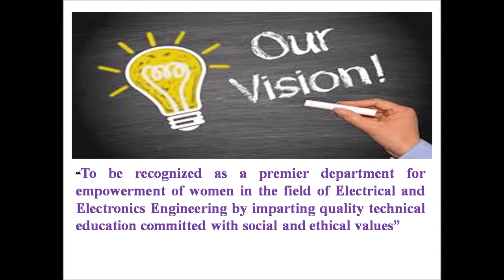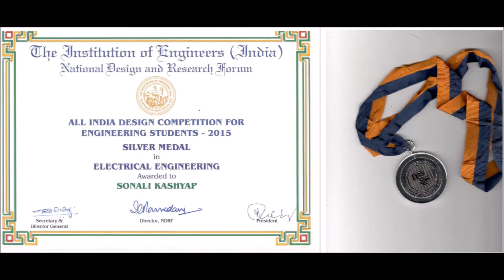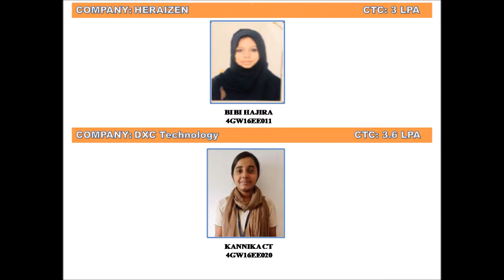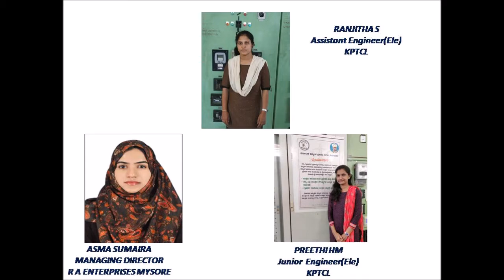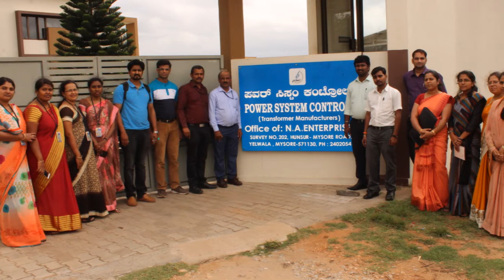Department of EEE, GSSSIETW, Mysuru Promo Video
Department of Electrical and Electronics Engineering was established in the year 2003, with an intake of 60 students. Strength of the department lies in the teaching and technical staff. The department has full-fledged laboratories as prescribed by VTU syllabus with modern equipment's. The department has IEEE-PES and ISLE student chapters which conducts many activities throughout the academic year like Industrial visits, technical talks, skill enhancement programs and other co-curricular activities. Staff members are active in research work and has published research papers in reputed journals.

Department empowers women students to transform themselves into committed professionals by providing rigorous training in engineering fundamentals and combining studies in Electrical & Electronics Engineering with a variety of other fields.
The department continuously monitors and upgrades Skill Enhancement Programs which are collaborative and interdisciplinary which facilitates our graduates to excel in engineering innovation and life-long learning.